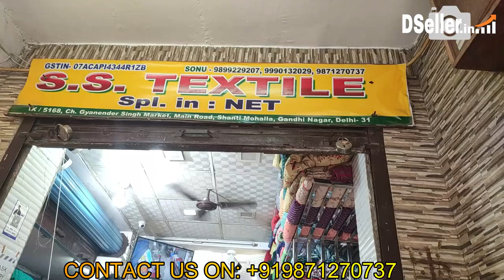Designer Fabric market in Delhi | Wholesale Shop | Best Fabric Shop | in Delhi_@DSeller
Shop Name :- S.S. Textile
Address :- 9/5058 Ch. Suresh Nagar Market , St. No. 18, Shanti Mohalla Gandhi Nagar, Delhi :-110031
I'm on Instagram as @fabric_hut.by_s.s.textile_. Install the app to follow my photos and videos.